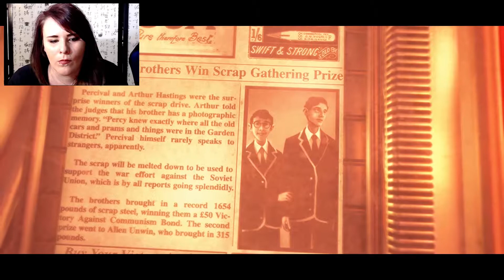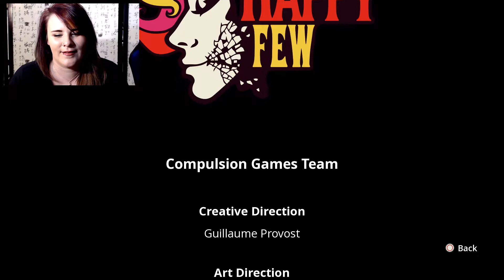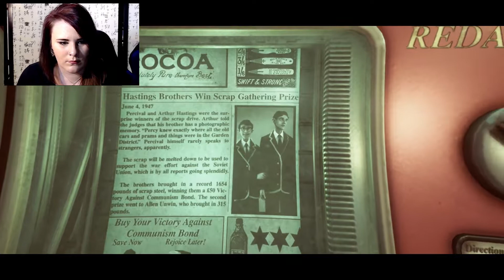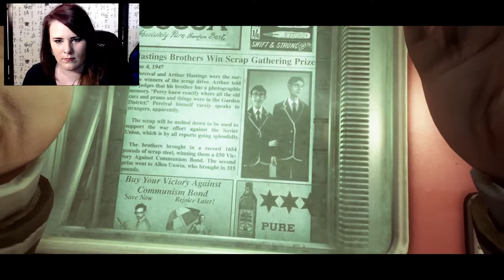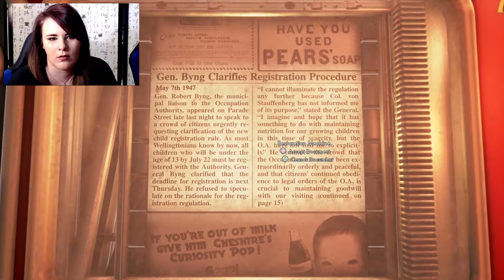Take the Pill?!? | We Happy Few Part 1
Cassie dives into the We Happy Few, what a unique and interesting game this is. Should he Take the Pill?